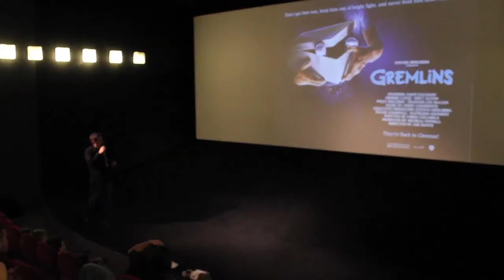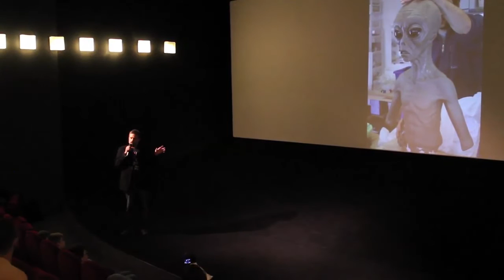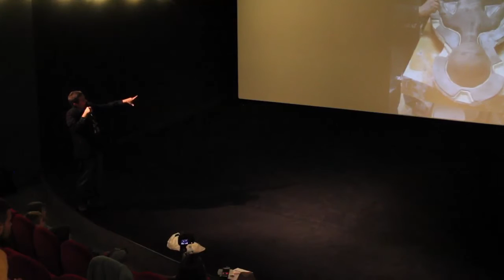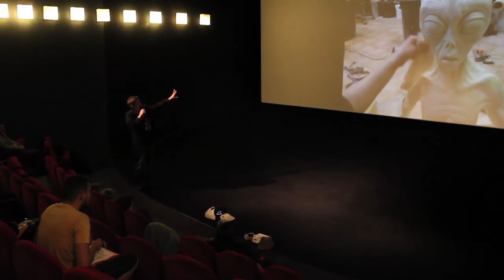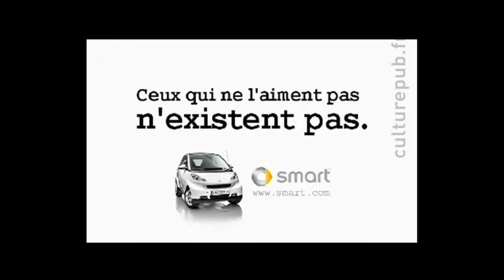Les Enfants de l'Absurde - On a rencontré...Jacques Olivier MOLON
Avec mes comparses, on a observé avec nos caméras, la masterclass d'un de ces derniers pionniers des effets spéciaux mécaniques, qui nous a parler de la création d'un extraterrestre, et de l'histoire des effets spéciaux.